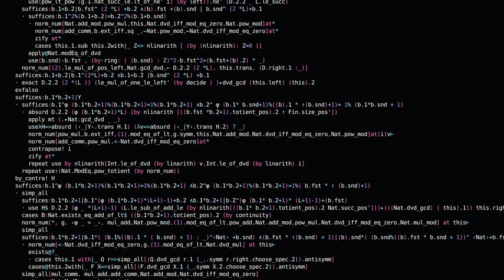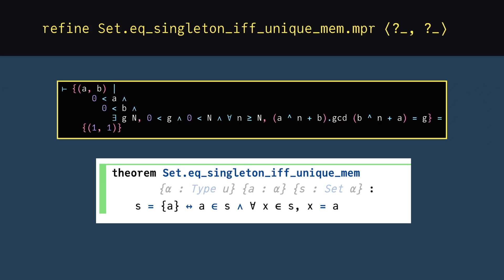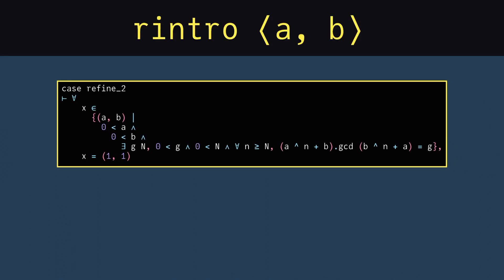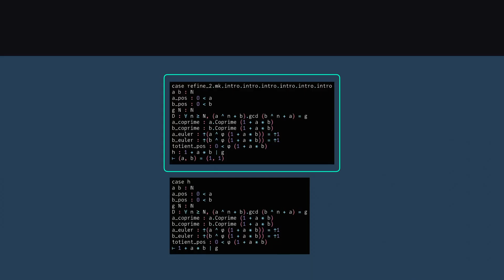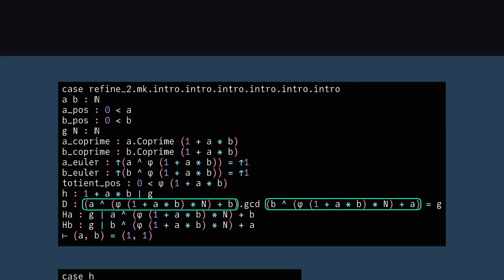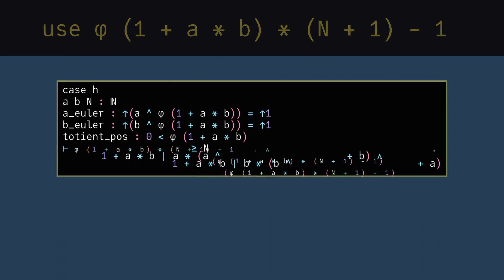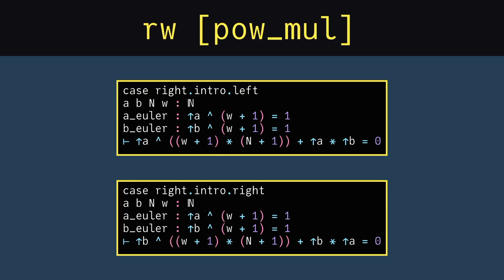Improving on AlphaProof: IMO 2024 Problem 2 in Lean 4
Animated formal proof of problem 2 from the 2024 International Mathematical Olympiad, with commentary.

Chapters
00:00 - intro
00:53 - the proof